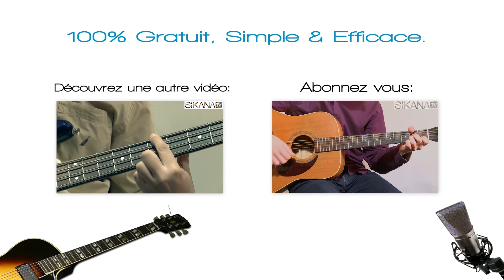Apprendre à jouer The Beatles - Here There And Everywhere à la guitare